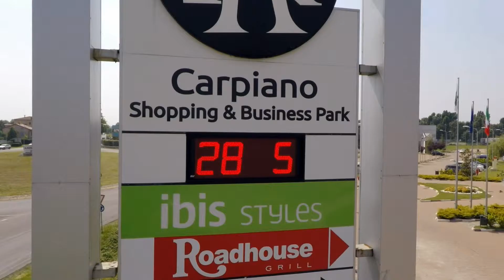AKNO Hotels, 2019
Video AKNO HOTELS 2019 versione Ita